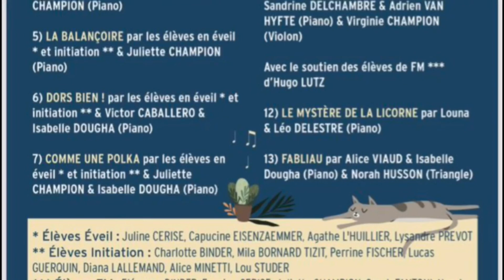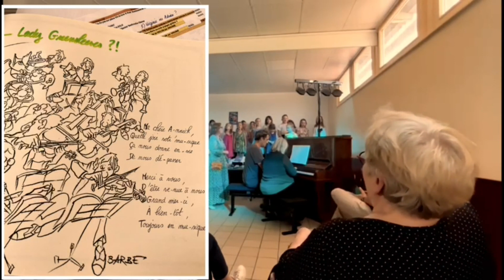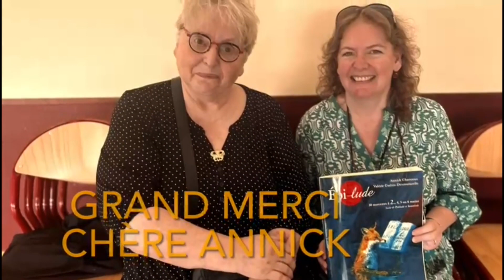Retour sur la rencontre avec Annick CHARTREUX en juin 2023